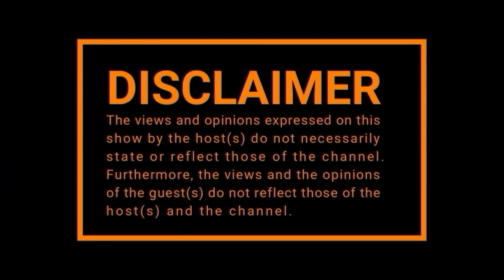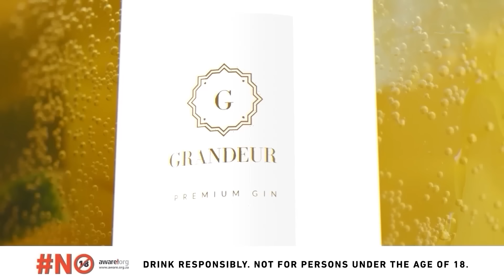EPISODE 494I David Kau on Blacks Only,Pure Monate Show,So You Think You're Funny ,Bank Wanting House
TIME STAMPS:

00:00:00; - Opening
00:05:32; - First Comedy Gig
00:07:51; - Meeting Phat Joe
00:119:11; - Pure Monate Show
00:28:21; - So You Think You're Funny
00:33:41; - Skhumba Hlophe
00:35:27: - Cars
00:42:00; - How Last Born Was Conceived
00:46:08; - Eventing In SA
00:47:43; - Russell Peters
01:02:19; - "I Didn't Know My Dad Is My Dad"
01:10:19; - Comedians on Investing In Their Own Shows
01:20:18; - Rock Bottom
01:21:02; - Depression During COVID Days
01:30:30; - Golf Has Changed My Life
01:47:45; - Blacks Only Show
01:49:34; - "One Must Go!"
01:59:30; - Outro